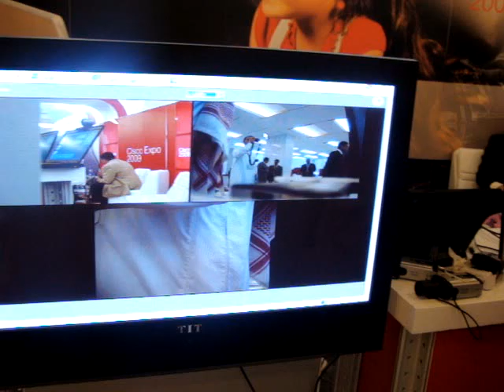مرحباً بكم في معرض سيسكو - الرياض 2009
مرحباً بكم في معرض سيسكو  - الرياض 2009 مداخلة الأستاذ عبدالله شافي